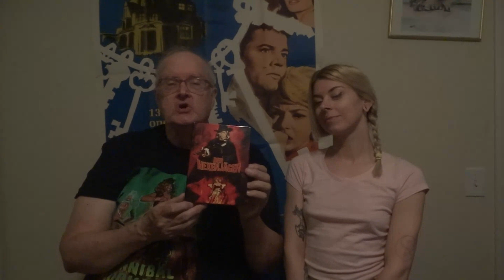We Review WITCHFINDER GENERAL from WICKED VISION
Donald Farmer and co-host Kasper Melted review the deluxe WITCHFINDER GENERAL blu ray from the German Wicked Vision label.